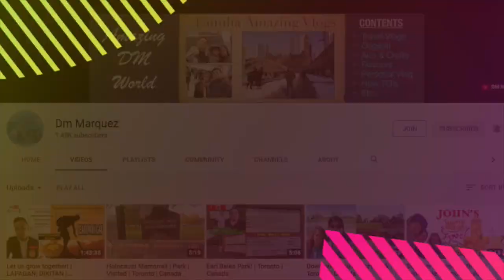TTC SUBWAY | TRAIN | TREN | Station | Toronto | Ontario | Canada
The TTC has won the prestigious 2017 American Public Transportation Association's (APTA) award for Transit System of the Year.

The Toronto subway is a rapid transit system serving Toronto and the neighbouring city of Vaughan in Ontario, Canada, operated by the Toronto Transit Commission. Wikipedia
Opened: March 30, 1954
Owner: Municipal government of Toronto (Lines 1, 2, 3 and 4)
Number of lines: 4 (plus 2 under construction)
Train length: 3 cars (Line 5); 4 cars (Lines 3 and 4); 6 cars (Lines 1 and 2)
System length: 76.9 km (47.8 mi); 19 km (12 mi) (under construction); 11 km (6.8 mi) (approved)
Number of stations: 75 (plus 39 under construction)

The views and opinion expressed in the video do not necessarily reflect any entity. any content provided by the blogger are of their opinion and are not intended to malign any religion, race, ethnic, group, club, organization, company, individual or anyone or anything.